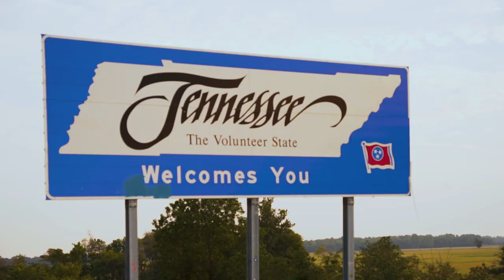Today Ft. Hunter Dickey (Official Music Video)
Ft. @Hunterdickeymusic

Prod. By @JakeAngelBeats